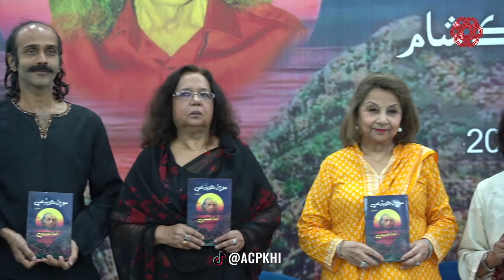An evening in memory of renowned poet and scholar Imdad Hussaini at Arts Council Karachi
An evening in memory of renowned poet and scholar Imdad Hussaini at the Arts Council of Pakistan, Karachi.